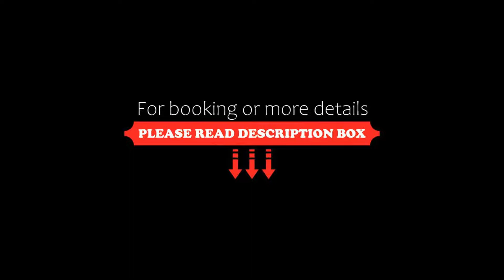Hotel Inn Design Dieppe, Saint-Aubin-sur-Scie, France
About Property:
You're eligible for a Genius discount at Hotel Inn Design Dieppe! To save at this property, all you have to do is sign in.
This Hotel Inn Design de Dieppe hotel is located 5 km from the Dieppe city center and its historic fishing port. Meeting rooms are free private parking are available on-site.
Decorated in a contemporary style, each room features free WiFi access, a flat-screen TV and a courtesy tray with tea a...
Property Type: Hotel
Address: 382 Rue Providence, 76550 Saint-Aubin-sur-Scie, France
Searching For
1. Hotel Inn Design Dieppe - Saint-Aubin-sur-Scie - France
2. Hotel Inn Design Dieppe - Saint-Aubin-sur-Scie - France Address
3. Hotel Inn Design Dieppe - Saint-Aubin-sur-Scie - France Rooms
4. Hotel Inn Design Dieppe - Saint-Aubin-sur-Scie - France Amenities
5. Hotel Inn Design Dieppe - Saint-Aubin-sur-Scie - France Offers and Deals
Audio Credit:
Track Title: Subway Dreams
Artist: Dan Henig